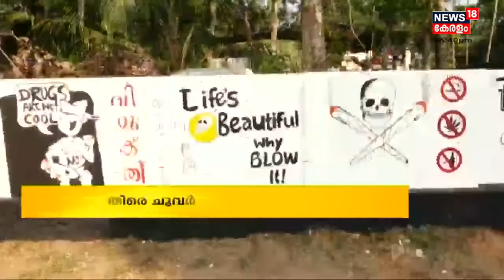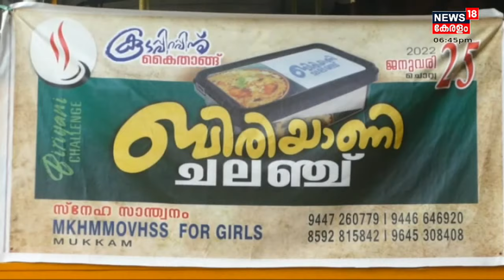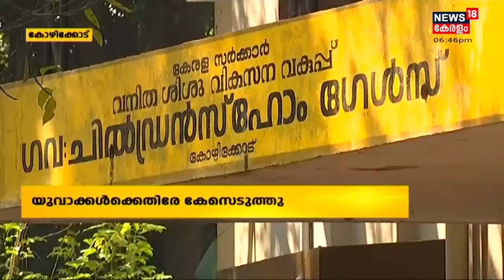നാട്ടുവർത്തമാനം | Naattu Varthamaanam - Malayalam Local News | 29th January 2022